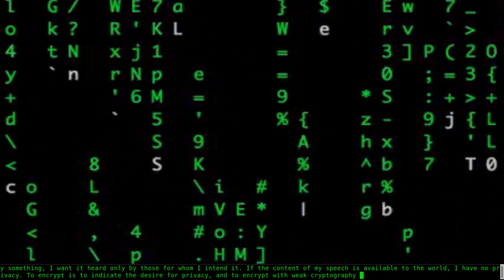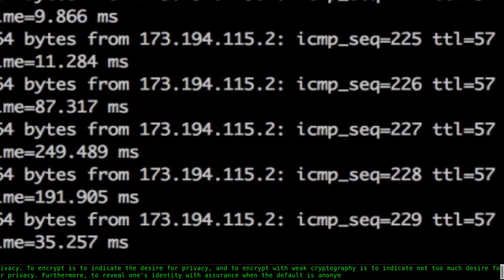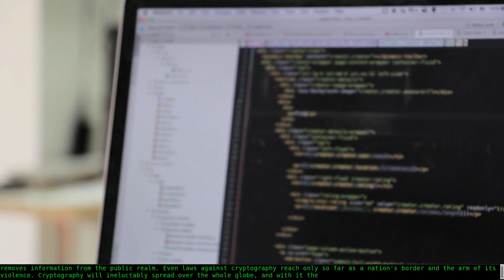A Cypherpunk's Manifesto 1993 [Eric Hughes]. In Pursuit of Building Anonymous Systems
I've been looking into the Cypherpunk group for a project (the group that heavily influenced Bitcoin) and ran across a manifesto from March 9, 1993 written by Eric Hughs, a founder of the Cypherpunks.

I recorded the audio and put this video together. Enjoy!

Video clips used in this video come under the Creative Commons Zero (CC0) license